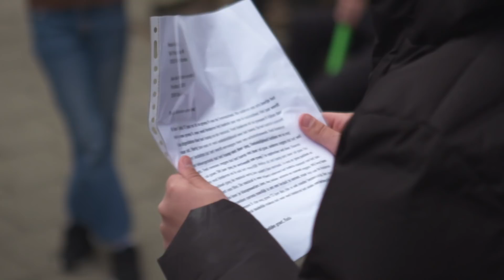Reda wil dat de eindmusical en het kamp van groep 8 doorgaan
Het kamp en de eindmusical gaan er dit jaar voor kinderen in groep 8 waarschijnlijk heel anders uitzien of kunnen zelfs helemaal niet door gaan. En daar balen veel achtstegroepers flink van. Uit een onderzoek van het Jeugdjournaal blijkt dat 7 op de 10 kinderen in groep 8 dat jammer vinden. Ook Reda van 11. Hij schreef daarom een brief aan premier Rutte.